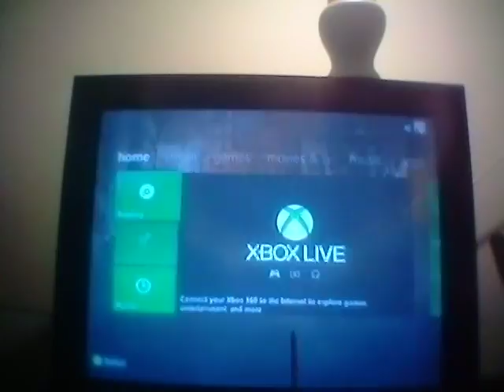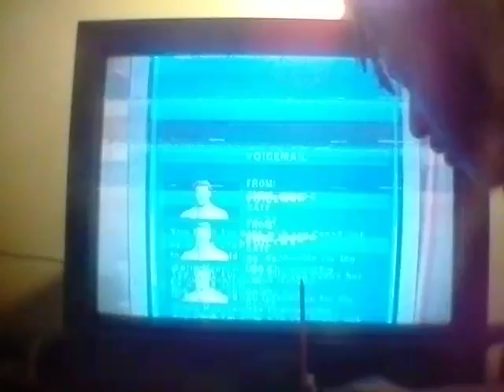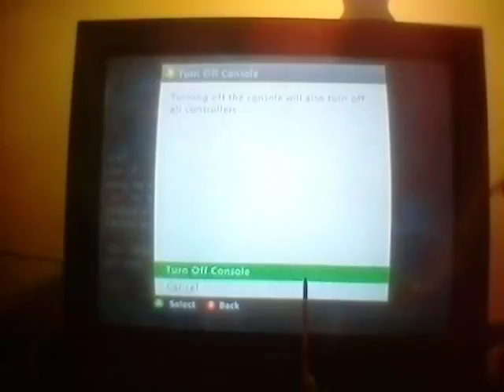wwe smackdown.vs.raw 2010 John cena & triple H story mode pt11